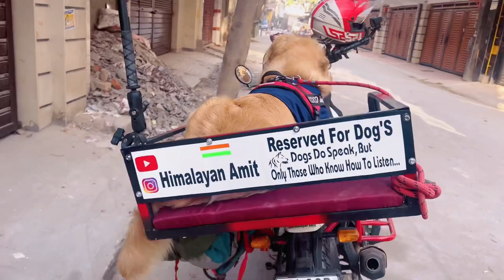Most Dangerous Ride with coco || Delhi to Dhanaulti by road || Ride with Pet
Agar kuch poochna ho or batana ho to please drop your comments I will answer  ☺️

Your question ?

Ride with pet

Ride with golden retriever

Bike ride with dog

Buke with big dog

Buke with small dog

How far can i bike with my dog

Bike with dog carrier

Dog bike tailer

golden retriever

golden retriever meets

carrying a golden retriever

golden retrever

golden retriever in the mall

dog in public reaction

carrying a golden retriever in the mall

dog in public places

louboutina golden retriever

golden retriever walking

golden retriever chewing

golden retriever barking

cute golden retriever

golden retriever vlog

golden retriever gift

golden retriever tips

dog bike trailer

bike trailer

dog on bike

dog bike basket

bike touring

dog bike seat

dogs on bikes

carry dog on bike

animals on bikes

biker,ebike

dirt bike

how to carry a dog on a bike

bike tour

bike travel

beginner bike tour

dog in bike trailer

dog bike

bike dog

mountain bike

how to bike dog

east coast bike tour

dog next to bike

bike seat

bike ride

lego bike

ebike trailer

diy bike trailer

bike pet carrier

dog bike baskets

bike

bike travel

travel

dog bike trailer

dog bike basket

dog travel on motorbike

bike tour

bike touring

bike trailer

cat on bike

dog on bike

electric bike

dog on bikes

dog bike seat

dogs on bikes

sweden bike tour

get my dog on a bike

pet travel

traveling by bike

co-pilot dog bike basket

,travel vlog

dog bike attachment

bike canine

europe travel

bike trip

pet travel backpack

travel with pet,travel dog

royal enfield scram 411 review

scram 411 review

scram 411

scram 411 Royal Enfield

2022 royal enfield scram 411 review

scram 411 vs himalayan

delhi to dhanaulti

delhi to dhanaulti road trip

delhi to dhanaulti by road

delhi to dhanaulti by car

dhanaulti

delhi to dhanaulti by train

delhi to dehradun by road

delhi to mussoorie by road

delhi to dhanaulti trip

road trip to dhanaulti

road trip delhi to dhanaulti

delhi to dhanaulti best route

delhi to masuri by road

delhi to uttarakhand by road

haridwar to dhanaulti

places to visit in dhanaulti

dhanaulti uttarakhand

best off road in india

dangerous roads of india

best fat bike in india

fat bike price in india

bike crash in india

ride bike up to high mountain dangerous off-road,off roading

indian cars in gta 5 offroad

Gta v indian cars off road

gear cycle off roading

bike,lamborghini off roading

arish khan gta 5 indian car off road

off road on bikes

top 5 dangerous roads of india i rode my motorcycle

most dangerous road

off road riding